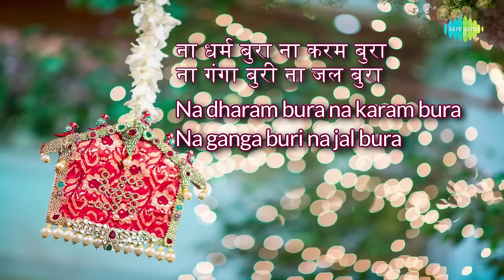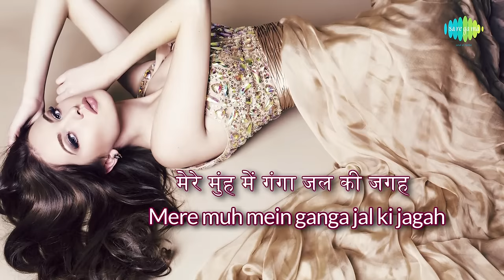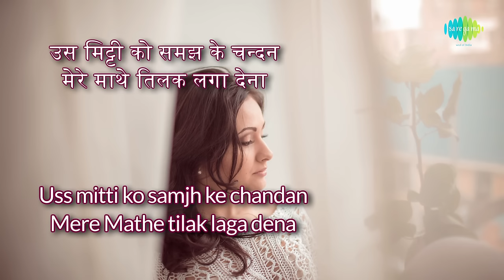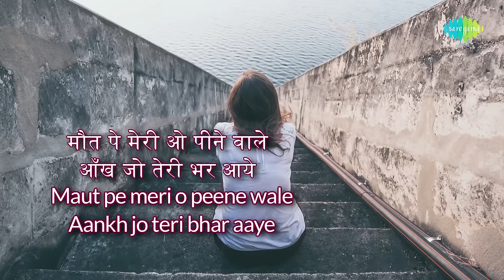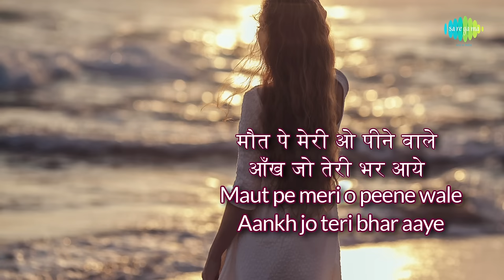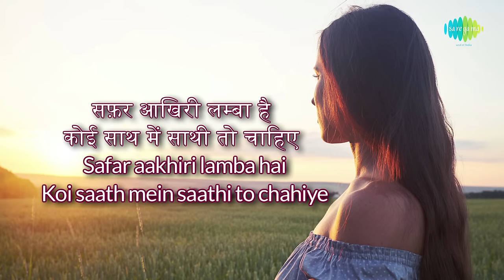Panditji Mere Marne Ke Baad with Lyrics | पंडितजी मेरे मरने के बाद के बोल | Roti, Kapda Aur Makaan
Enjoy the song Panditji Mere Marne Ke Baad in Hindi & English lyrics Sung by Varma Malik from the movie Roti, Kapda Aur Makaan

Film: Roti, Kapda Aur Makaan
Song: Panditji Mere Marne Ke Baad
Artist: Lata Mangeshkar
Music Director: Laxmikant Pyarelal
Lyricist: Varma Malik
Filmstar: Manoj Kumar/Zeenat Aman/Amitabh Bachchan/Moushumi Chatterjee/Shashi Kapoor/Premnath/Kamini Kaushal/Aruna Irani
Director: Manoj Kumar
Mood: Fun
Theme: Drinking
Language: Hindi